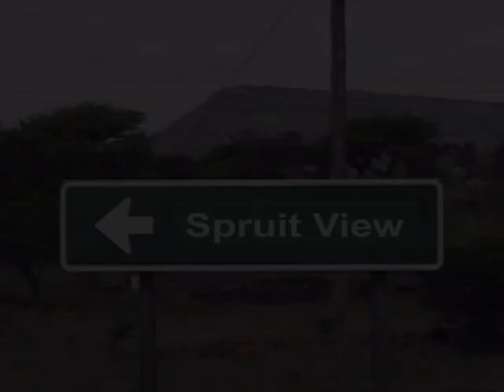OVEZUTHANDO | ESPRUITVIEW [OFFICIAL MUSIC VIDEO]